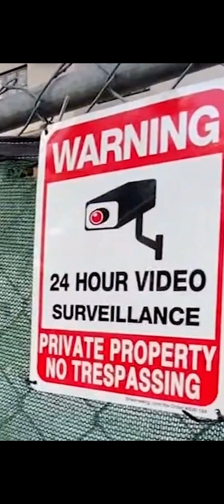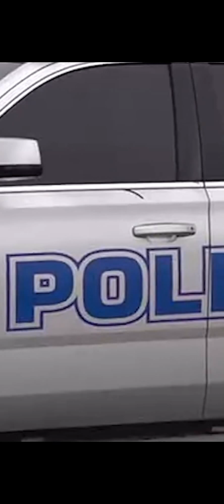42 year old police officer murder a lot of teens and 1 in bad shape